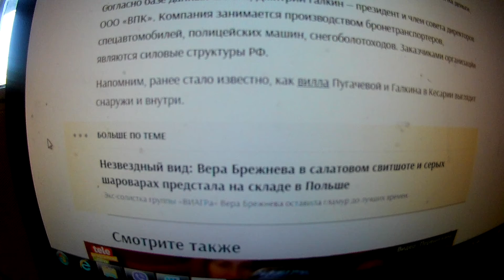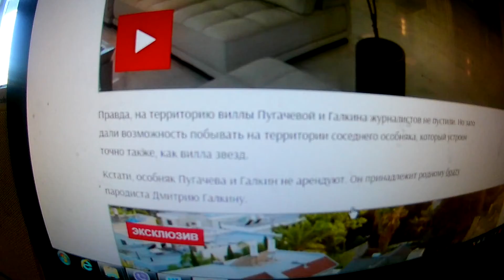Брат Галкина, на вилле которого живет Пугачева в Израиле -бизнесмен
КТО ХОЧЕТ ВЫЛЕЧИТЬ СВОИ ВОЛОСЫ , ОБРАЩАЙТЕСЬ

ГРУППА В КОНТАКТЕ :
Узнаете интересные события из жизни Николая Цискаридзе, о его творчестве и многое